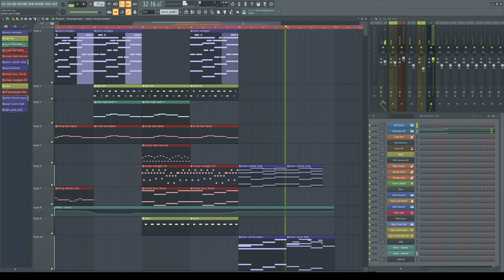Orchestral composition - "Pessimistically Optimistic" (FL Studio)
Variations of a piano melody, with a little bit of orchestral vibe.

Heavy on echoish piano and string variations.